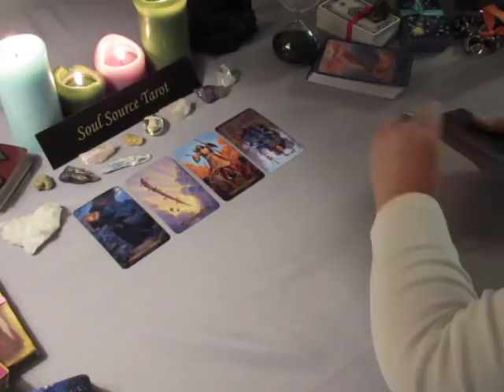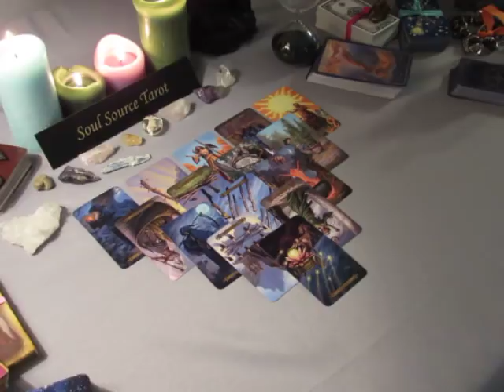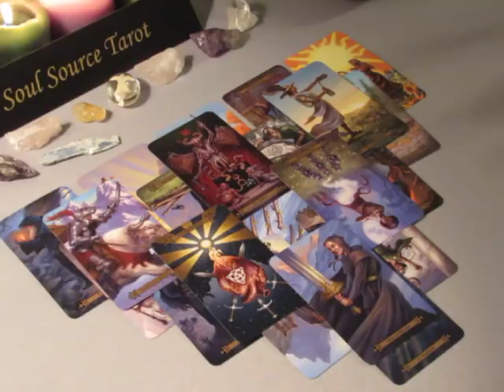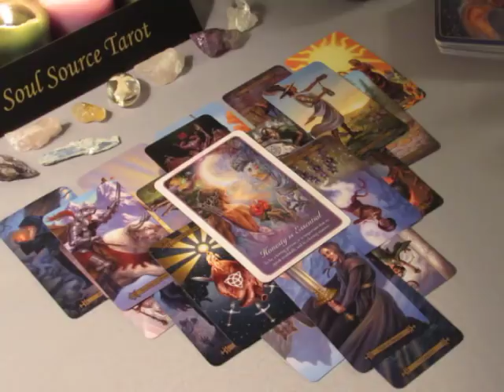~Aquarius~You Deserve Better Than That~November 27 to December 3, 2017 Tarot Reading